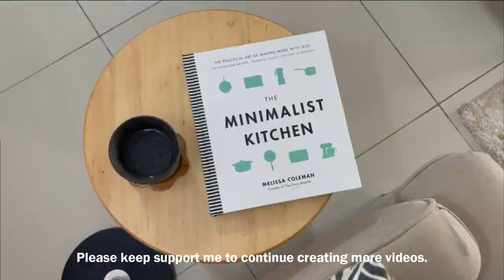Mr.DIY Haul📜 Organize Drawer Dapur Nampak Lebih Teratur | DIY Budget Friendly Side Table🎨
🌸You are able to translate this video to your own language.

Creating an inspired hourglass side table. What do you think for my DIY this time?

Follow me along on the kitchen improvement journey. I share on how to organize kitchen cutlery drawer.😊

With love,
Hanyza Basirun